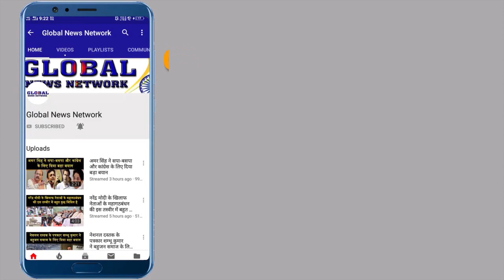देखिये इस बहुजन युवक का भाषण क्यों विवादों में घिरा?|GlobalNewsNetwork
देखिये इस बहुजन युवक का भाषण क्यों विवादों में घिरा?